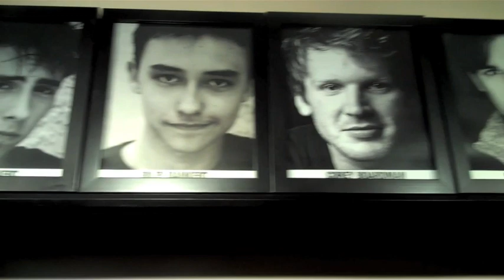Academy Class Blog: Part Seven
The official cast blog of the new musical, ACADEMY!

Part Seven: Thanks. See the guys take in Jupiter's beautiful beaches, cook an epic Thanksgiving dinner, and celebrate their opening night!